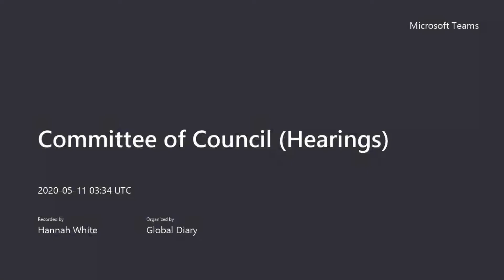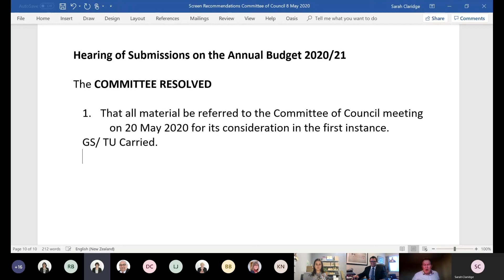Annual Budget hearings session 3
Palmerston North City Council's Committee of Council met remotely on Monday 11 May 2020 to hear submissions on its proposed Annual Budget for the year ahead. This is the final hearing of three.